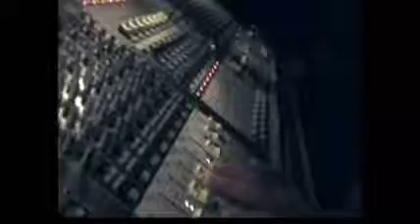THIS MASQUERADE WHAT'S GOING ON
CONCERTO KIKKOMBO AL C.T. ALBINEA 6 GIUGNO 2009

Daniela Galli-voice
Joe Pisto-guitar & voice
Andrea Bertorelli-keyboards & voice
Beppe DiBenedetto-trombone
Corrado Terzi-tenor sax
Chicco Montisano-alto sax
Stefano Carrara-bass
Paolo Caruso-percussion
Alle Lugli-drum